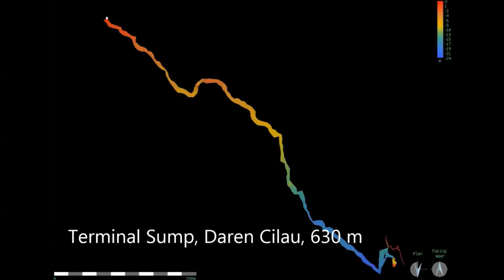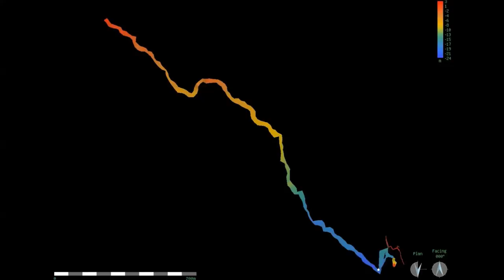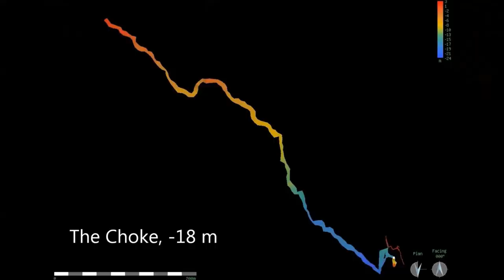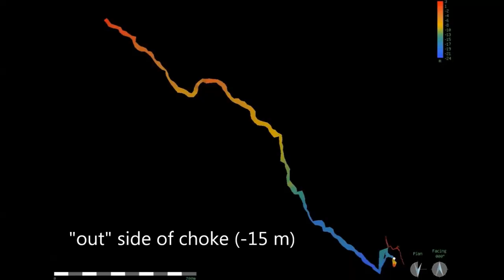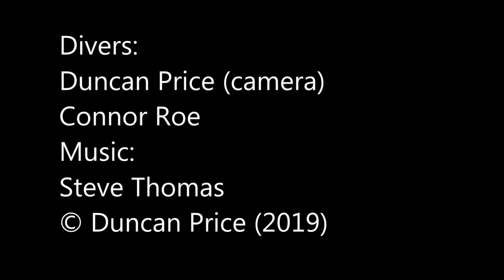Pwll-y-Cwm to Daren Cilau & back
cave dive from the resurgence to the Llangattock caves at Pwll-y-Cwm to the terminal sump in Daren Cilau - music by Steve Thomas